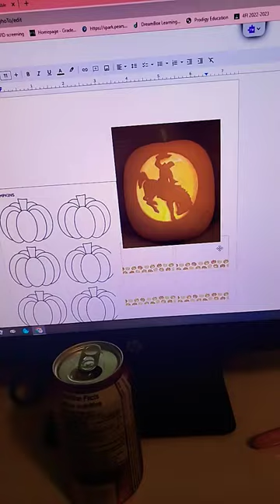decorate the yard with me#lemieux#horse